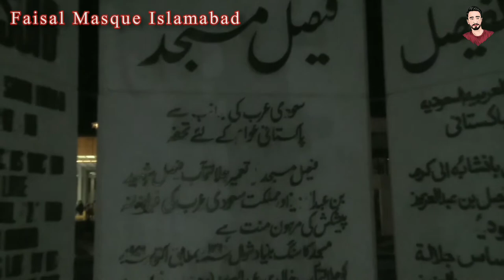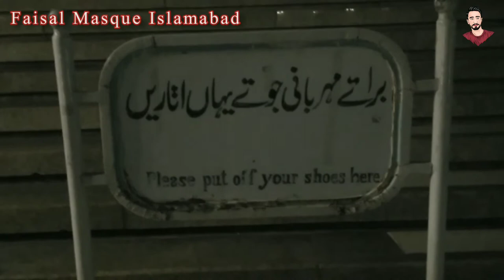🚗🚍 Bhalwal To Abbottabad (Vlog 26) | Saqib Nazir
Assalam o Alaikum! Dosto is video me hm Jaa rhe hain Abbotabad to me bhalwal se Abbotabad tk jitni journey ho gi wo me ap se share kron ga to vlog kaafi zbrdst hai skip na krna end tk dekhiye chaiye Start krty hain.

Abbotabad Vlog
KhanPur Dam Vlog
Wah Cantt Vlog
Faisal Mosque Vlog
🎬 My Tech Channel 🎬

 ♦️ Saqib Nazir Here!♦️

About: SaQiB NaZiR is a Channel Here i Upload My Vlog Videos.